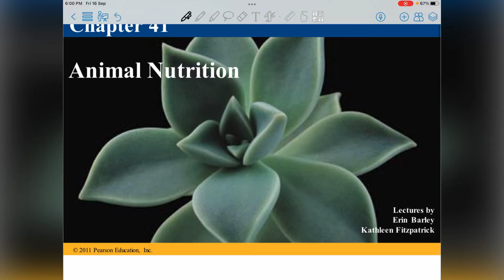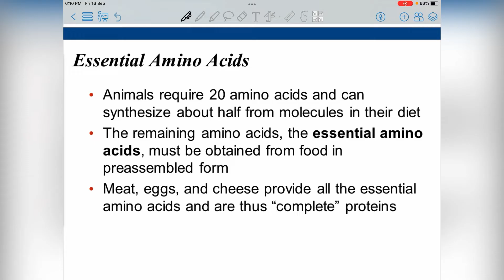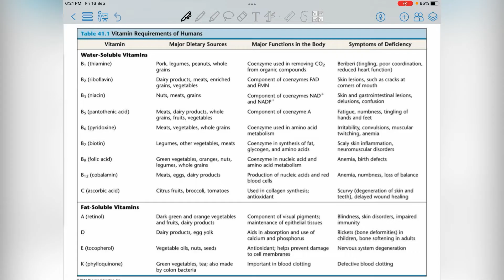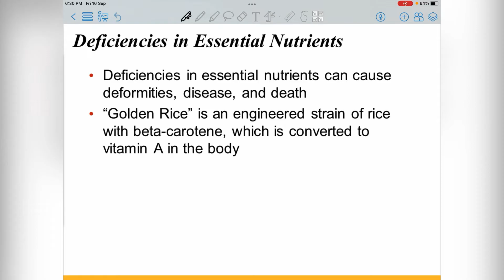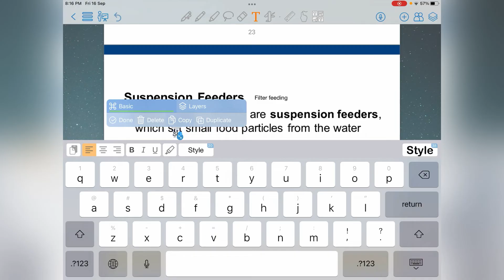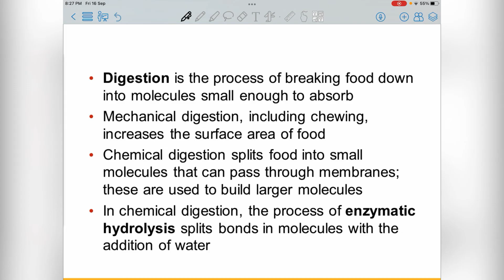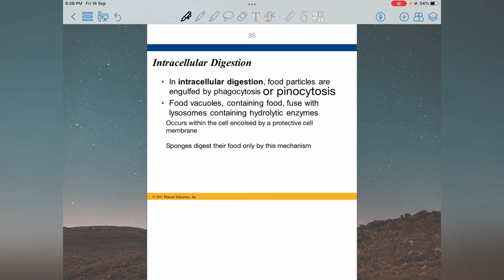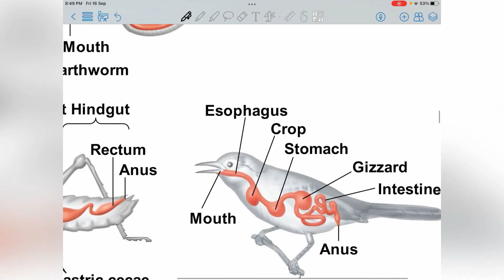Biology || Chapter 41 - Part 1